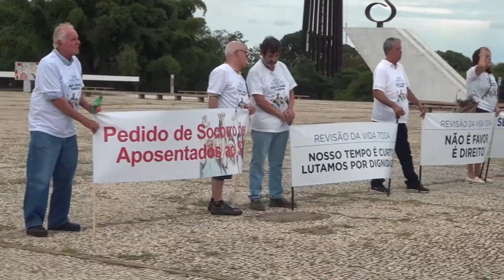REVISÃO DA VIDA TODA - Os Heróis da Resistência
São poucos, porém representam milhares de aposentados lesados pelo INSS